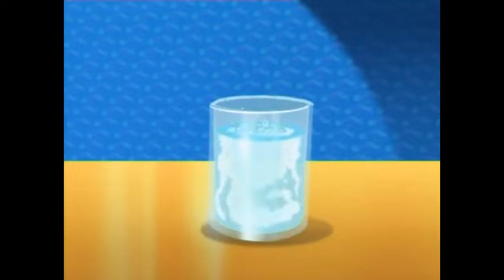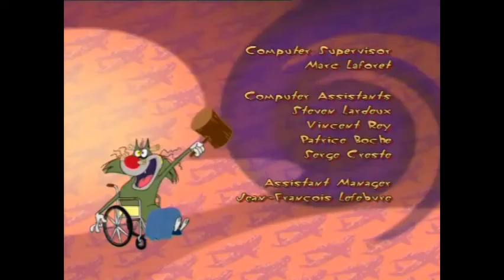Oggy and the Cockroaches 💘 🎵 Globulopolis 🛏️ (S01E33) Full Episode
During one of the cockroaches’ many pig-out sessions, DeeDee falls to the bottom of a strawberry yogurt without noticing that Oggy, hungry as well, swallows the lot in one gulp. The cockroach try to make Oggy regurgitate by every means possible!